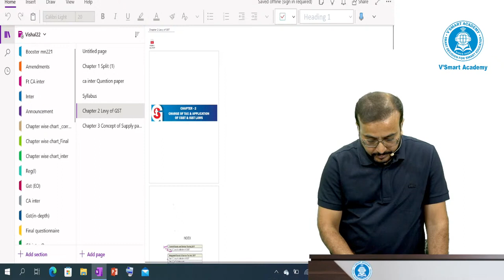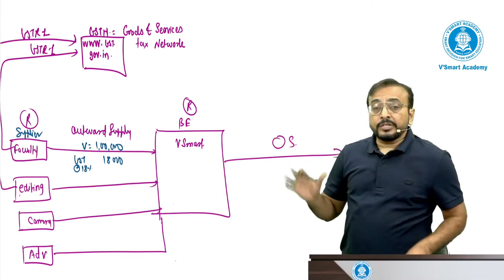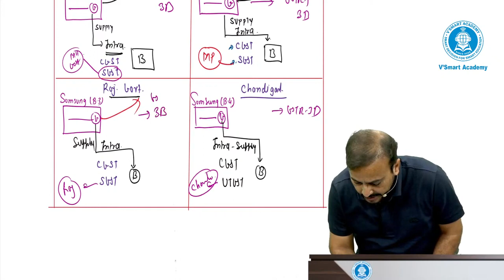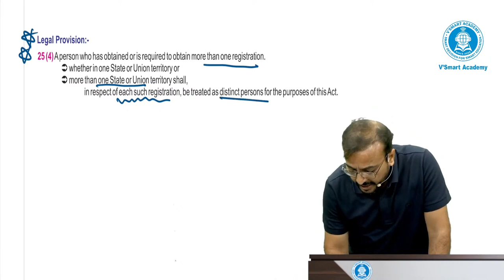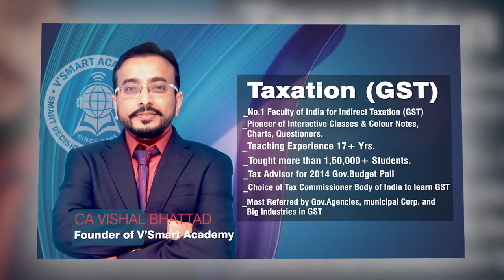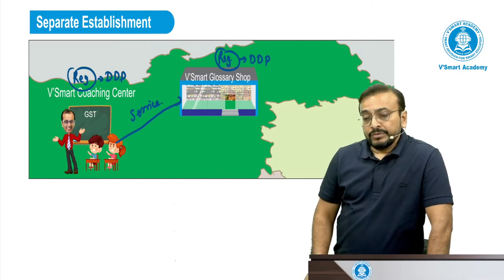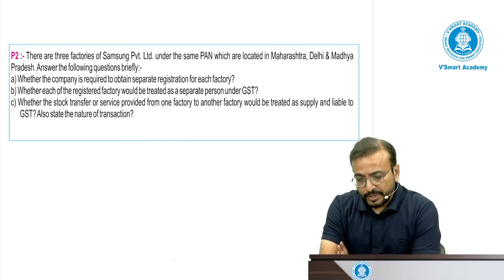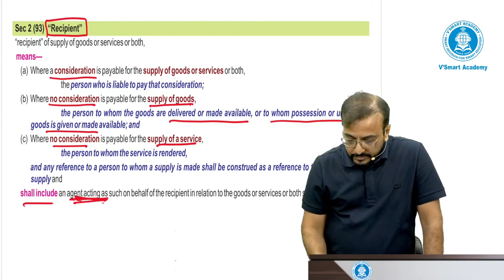Lec 06 | CA CMA INTER GST | INDepth | Regular Batch | Nov 23 & Dec 23 Exams | CA Vishal Bhattad